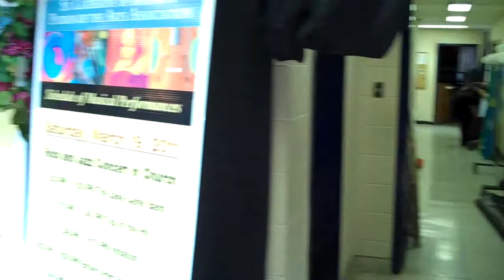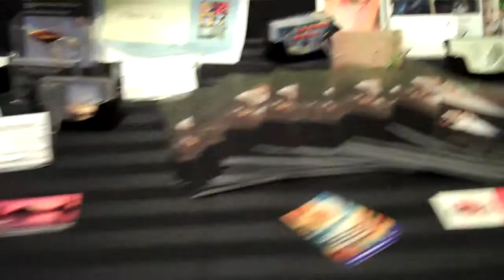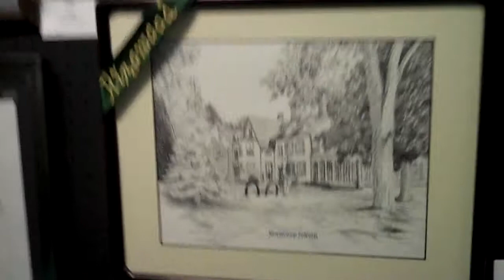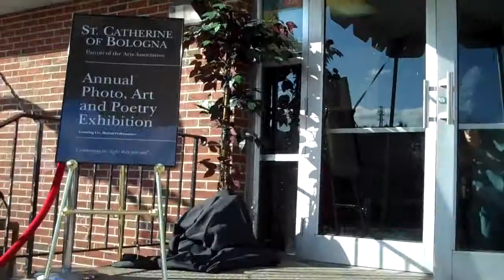St. Catherine of Bologna 12th Annual Photo, Art & Poetry Exhibition.mp4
Billed as New Jersey's own "Soho in Ringwood", this 3 day photo, art and poetry exhibition now boasts an evening concert showcasing numerous bands and individual musicians who play a variety of music styles from all over the Tri-State area. Thousands of people flock to see the exhibitions hundreds of entries contained on two floors of space. The show is frequented by the many who appreciate all forms of art, no matter it's form. Members of the art show committee don tuxedos and white gloves and serve gourmet treats on silver trays to all in attendance and an air of friendly sophistication is present from the moment you enter until that reluctant moment you say goodbye. Admission to this 3 day event is free and contributions to the show are gladly accepted. Once you experience this incredible event, you'll want to return year after year.